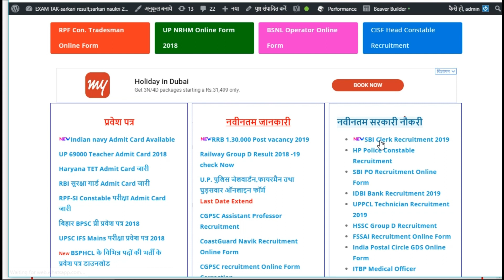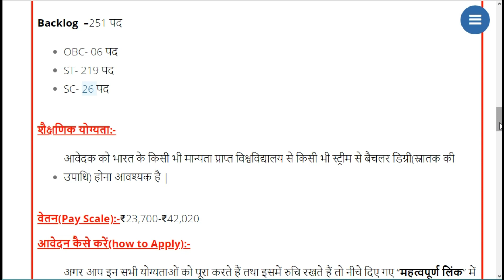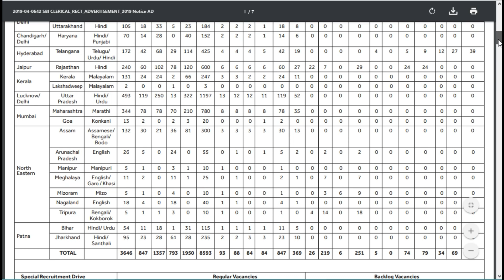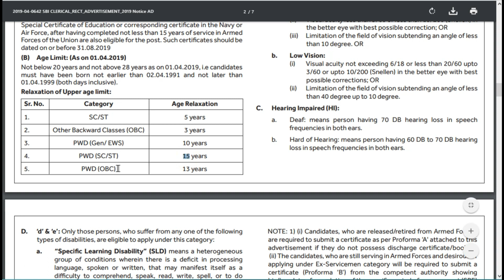sbi clerk recruitment |sbi clerk vacancy 2019 | sarkari result | sarkari naukri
नमस्कार दोस्तों आप सभी का स्वागत है एक और नई वीडियो में आज हम लोग sbi clerk recruitment की पूरी जानकारी देने वाले हैं इस वीडियो में हम लोग विभिन्न टॉपिक पर चर्चा करेंगे;जैसे-
*उम्र सीमा
*महत्वपूर्ण तिथि
*फीस
*योग्यता
*आवेदन कैसे करें
 *चयन प्रक्रिया
*शैक्षणिक योग्यता
*आदि सभी महत्वपूर्ण टॉपिक पर चर्चा करेंगे |

-:Query Solved in Video:-
1. sarkari naukri | sarkari exam
2. sarkari result
3.sbi clerk
4.sbi recruitment 2019
5.sbi clerk recruitment
6.sbi clerk 2019 recruitment
7.sbi junior associate recruitment 2019
8.sbi clerck recruitment 2019
9.sbi clerk recruiment 2019
10.sbi clerk 2019 notification
11.sbi clerk 2019
12.sbi clerk vacancy 2019
हम आपसे विनती करते हैं कि हम रोजाना ऐसे ही नए-नए वीडियो लाते रहते हैं इसलिए आप अगर रेगुलर अपडेट रहना चाहते हैं तो हमारा WhatsApp Group जॉइन कर लीजिए और हमारे चैनल को सब्सक्राइब कीजिए वीडियो को लाइक कीजिए और शेयर कीजिए मिलते हैं एक और नई वीडियो में नई जानकारी के साथ